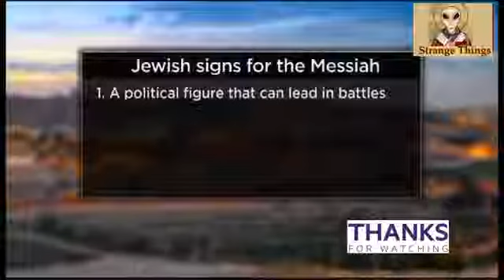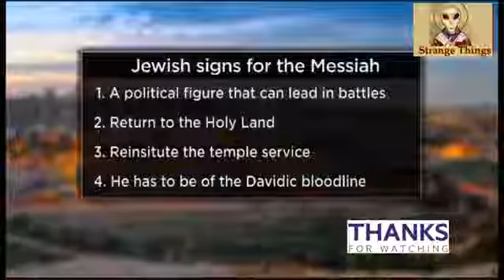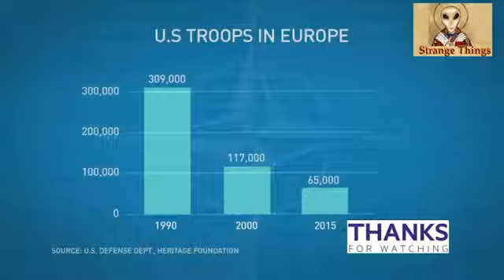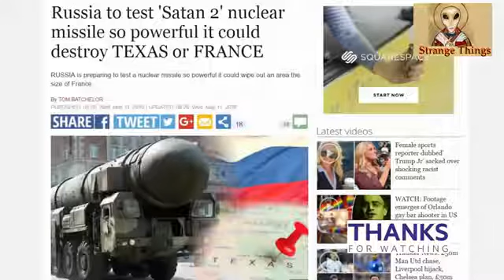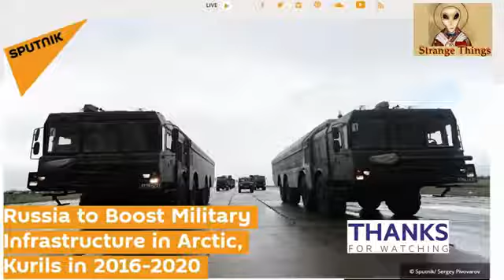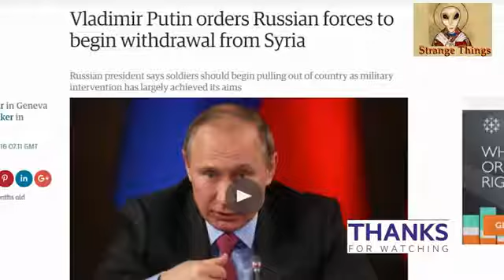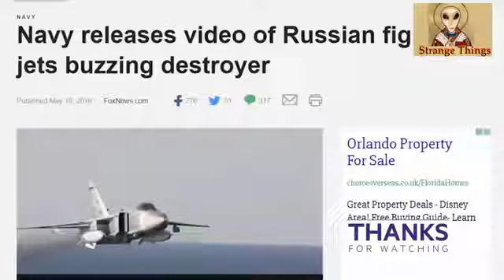ISRAEL ANTICHRIST THIRD TEMPLE WW3! 2017 SHOCKING MUST SEE! 32:15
ISRAEL ANTICHRIST THIRD TEMPLE WW3! 2017 SHOCKING MUST SEE! 32 15 1.

On my channel you will find a lot of great news! .

ISRAEL ANTICHRIST - THIRD TEMPLE - WW3! - 2017 SHOCKING - MUST SEE! 32:15.

ISRAEL ANTICHRIST THIRD TEMPLE WW3! 2017 SHOCKING MUST SEE!